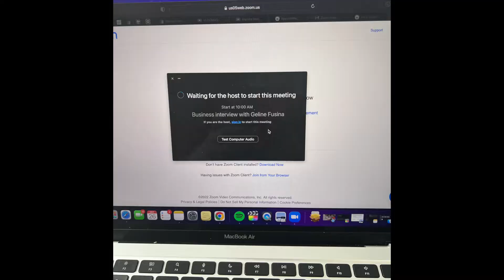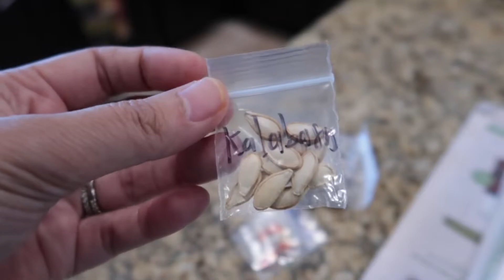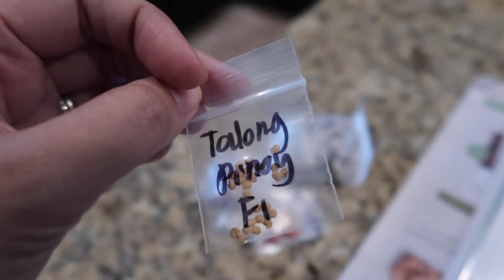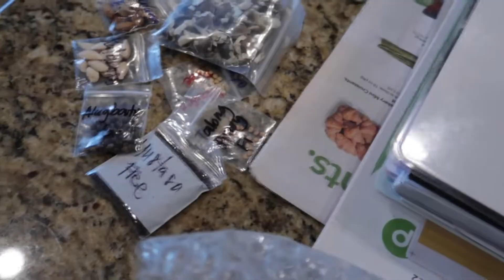BUHAY AMERIKA: Na-interbyu ulit.. bakit kaya?! 🤔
In this buhay sa Amerika latest vlog,

My YouTube Equipment:
My camera
Extra batteries + charger
External microphone
Fluffy windscreen for my external mic
Mini tripod
Big tripod
Ring light
Laptop that I use

I may receive a commission when you click the links and make purchases; it's not going to be of charge to you but will greatly help me in continuing to create content for you.

Hello! Thanks for dropping by my channel.

My name is Geline, a Filipina/Pinay mom living in Florida, USA. I document my life here as a stay at home mom and also provide how-to or informational videos regarding the lifestyle here in the US, business, motherhood etc.

I upload videos almost on a daily basis of my day to day and occasional sit down videos.

Geline :)